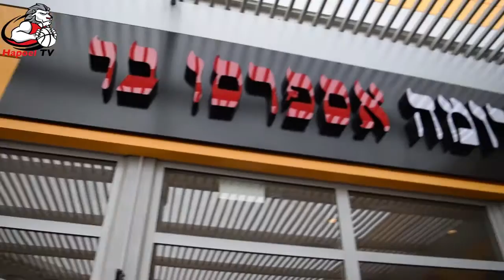שחקני הפועל שותים קפה בארומה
השבוע ביקרו שחקני הפועל "בנק יהב" ירושלים בסניף החדש של רשת ארומה במחלף שורש. השחקנים לקחו הזמנות בקופה, קיבלו סדנא זריזה בהכנת קפה וכמובן שהצטלמו וחילקו חתימות למאות הילדים שהגיעו למקום.

Hapoel "Bank Yahav" Jerusalem players drink coffee at Aroma